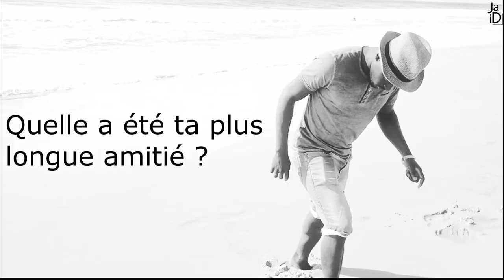DUR DUR DE SE FAIRE DES AMIS...? // J.A.I.D